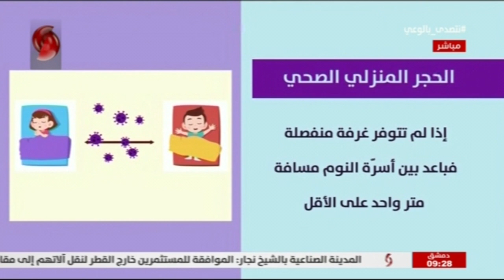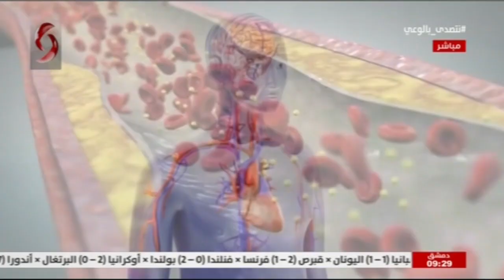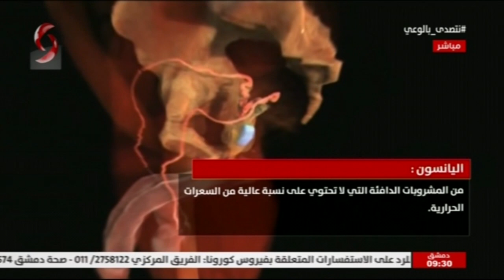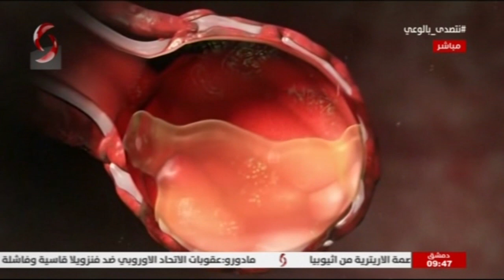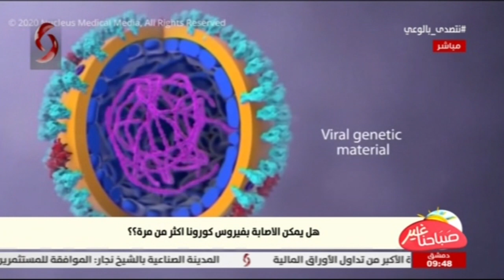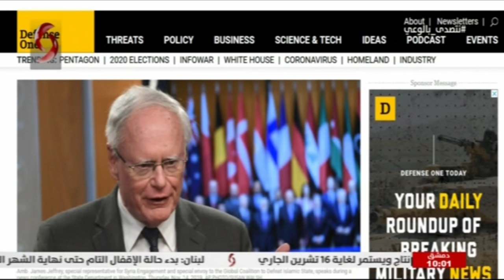صباحنا غير 2020/11/15 سلمى عودة & زينب مخلوف